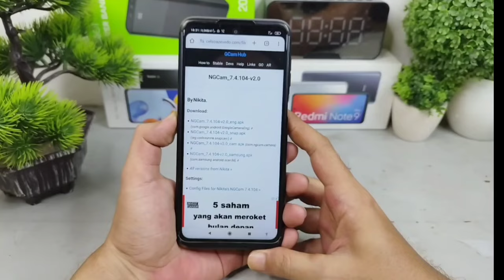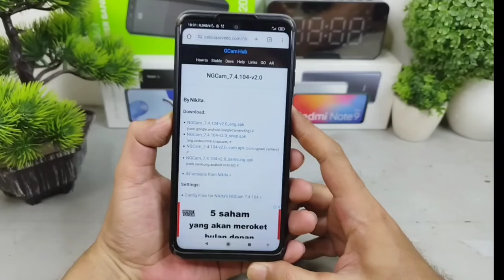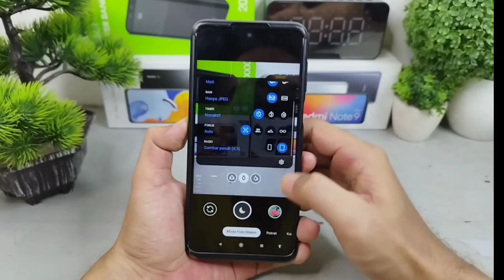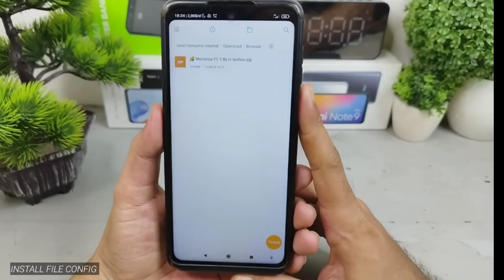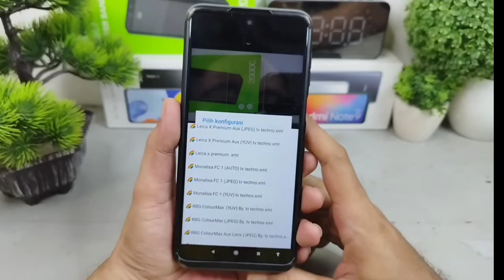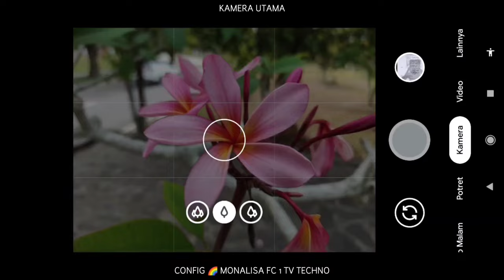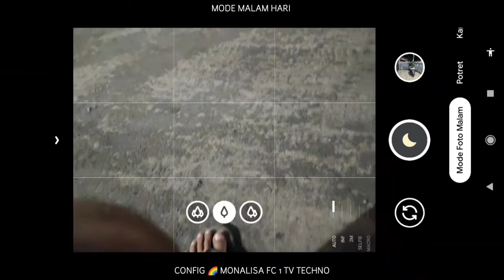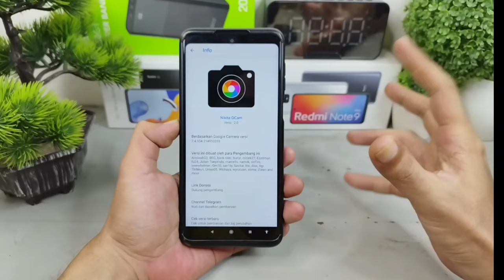Part1‼️Gcam Nikita 2.0 + Config 🌈 Monalisa FC 1, Warna Full Colour, Video 4k, Lens wide, Astro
Halo Guys kali ini saya akan share Config Terupdate Yaitu Config 🌃 Ultra Malam Cinematic 3 untuk Gcam Nikita 2.0 dan Kelebihan Gcam ini support banyak handphone Android 9 yang Chipset snapdragon dan Beberapa Handphone Android berchipsetkan Mediatek .

📸 Tested di dalam video Handphone Redmi Note 9 Pro

Note : Bila Nama merek device android tidak ada di daftar di atas bisa di coba saja, siapa tau cocok di hp kalian guys

Download dan Tutorial Instal Lengkap

⛔ Warning dilarang Keras Merename File Config,

📌 Kalian bisa coba juga Config dari Official Ngcam pilih sesuai merek Handphone Kalian guys

Note : khusus 🌃 Ultra Malam Cinematic 3 bisa atau sesuai dengan Level Cam2api pada device android kalian masing-masing, kalau semisal ada config lag dan tidak lag viewfinder nya, Kalian pilih yang stabil dan tidak lag.

NOTE : Terapkan Semua Config Mana yang lebih smooth viewfinder di handphone Kalian.

Gcam Parrot
Gcam Nikita